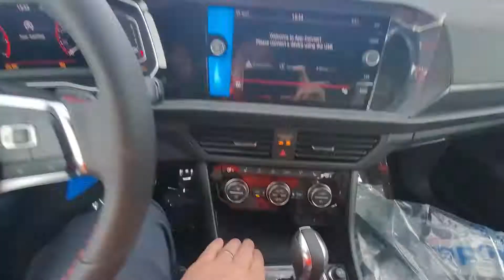2021 VW GLI TN033078